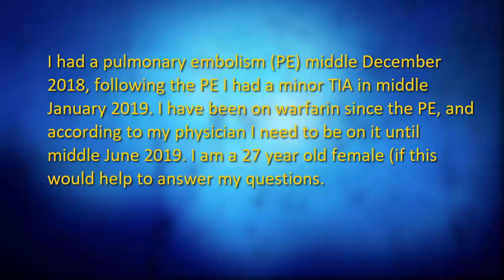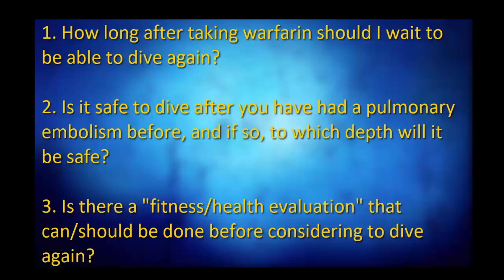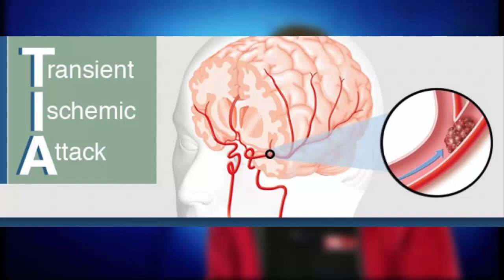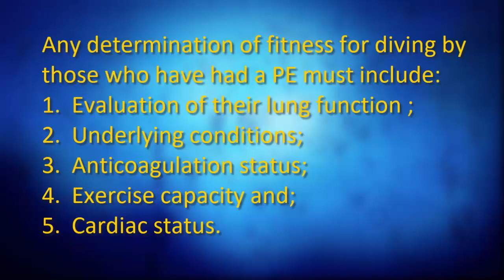Pulmonary Embolism and the Use of Warfarin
Welcome to another edition of DAN factoids ⏰ In this tutorial video Dr Frans Cronje 👨‍⚕️ talks about pulmonary embolism and the use of Warfarin.

If you have a dive‍ medical 💬 question please let us know!